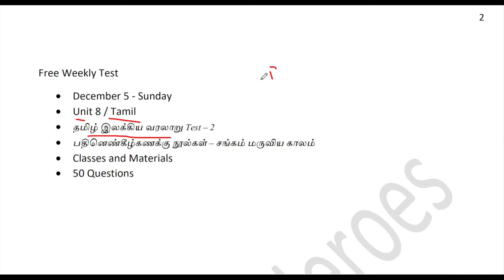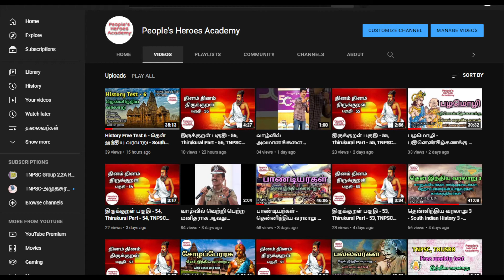UNIT 8 / தமிழ் Free Test - 2, இந்த வார இலவச தேர்வு , Get Ready guys - TNPSC GR 4,2,2A,1, TNUSRB,TRB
தமிழ் (அ) UNIT 8 Syllabus  Free Test - 2, Make it use